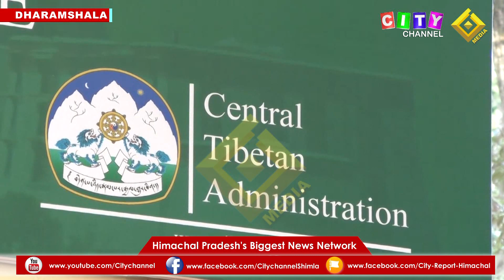Dharamshala दलाई लामा Life Long Prayers 15 March 2023